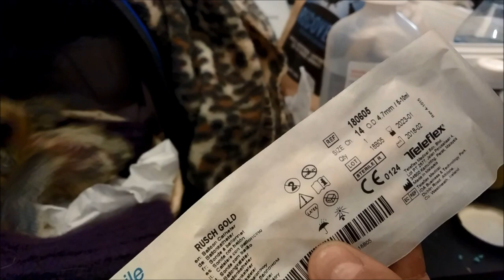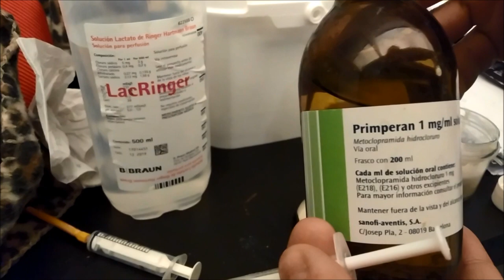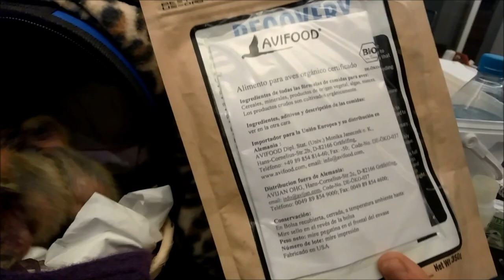Cómo cuidar pichones de 0 a 10 días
Fundamental el calor adecuado y alimentación correcta en nutrientes.

Os dejamos la composición de la leche de buche para que veáis porqué se han de usar unas papillas u otras según la edad

Papilla siempre se prepara a una porción de papilla seca por cada 3 de agua del tiempo o templada, no caliente ni hirviendo. esto es la papilla es 1/4 de la mezcla.

Más vídeos sobre cuidado pichones en lista reproducción "Pichones huérfanos"